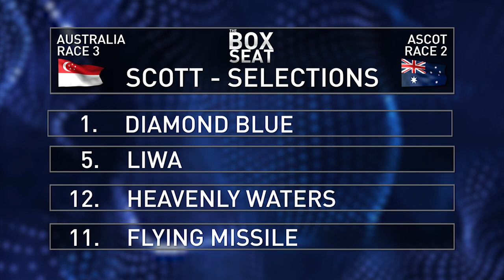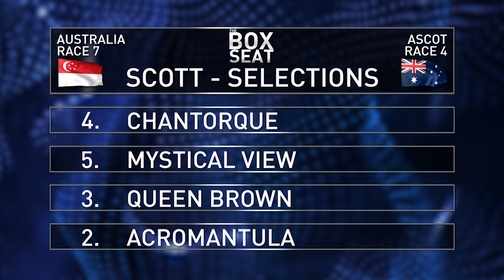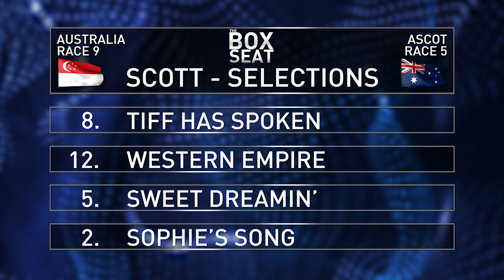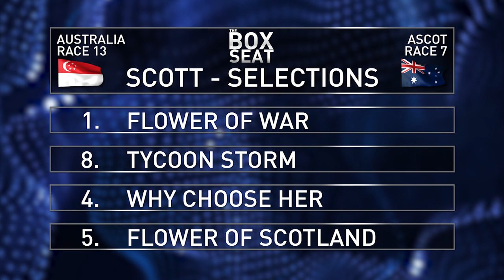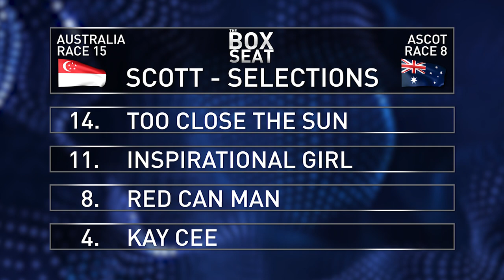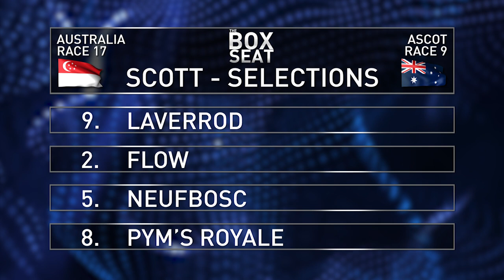The Box Seat 21/11/20